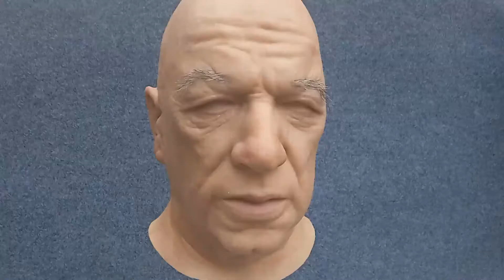old male silicone mask